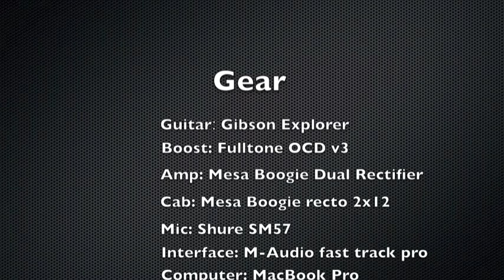Sexual Man Chocolate-Attack Attack-LRRG(guitar cover)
Another fun attack attack song.